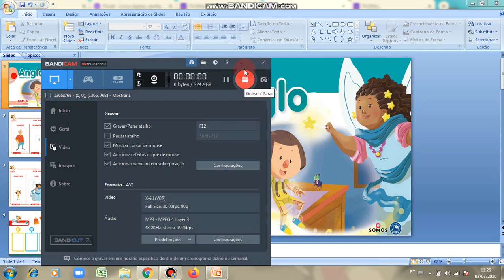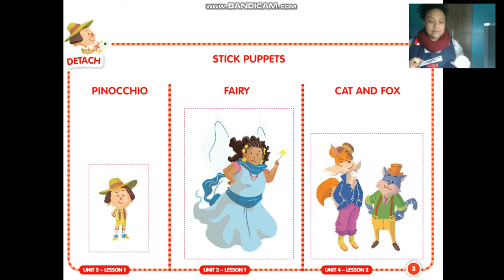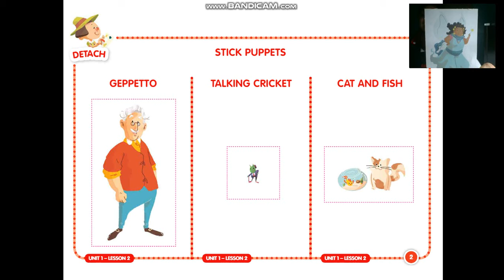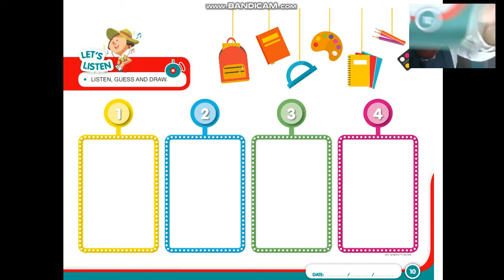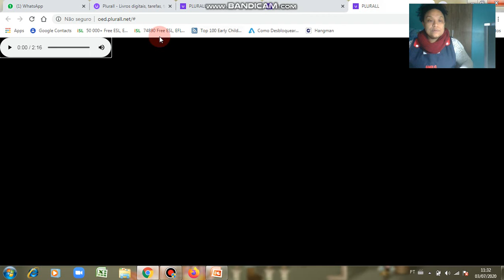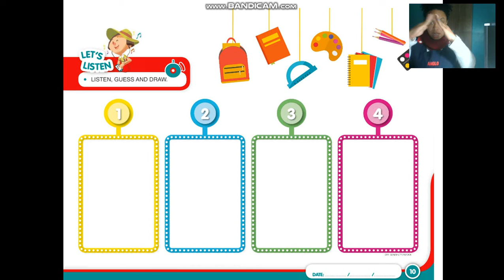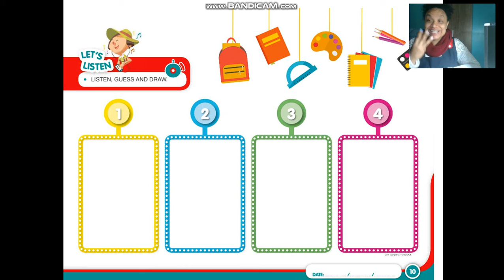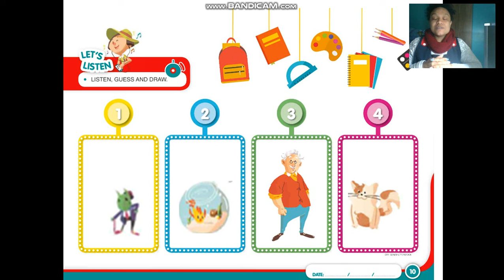Colégio Anglo-Americano - Level 5